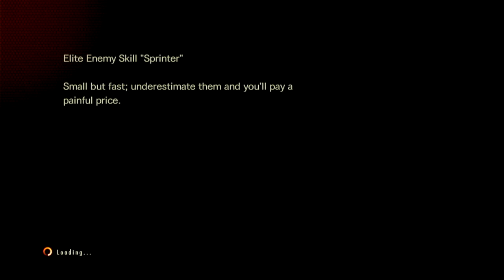Just Some Resident Evil Revelations 2 - Raid Mode #3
Yes, another resident evil revelations 2. I'll start making resident evil 3 remake soon.

Interested In My Channel? Here are some more videos to watch.